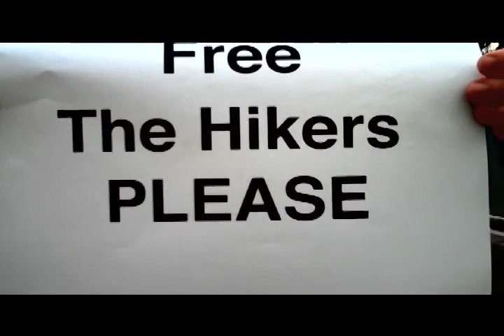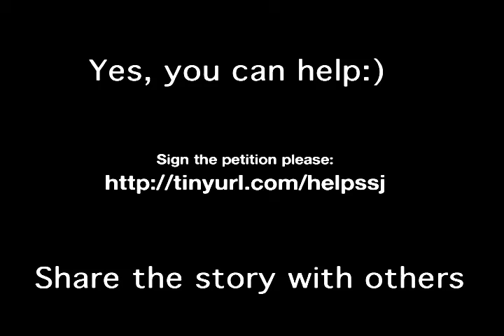Free The Hikers; YouTube Butterflies Support SSJ